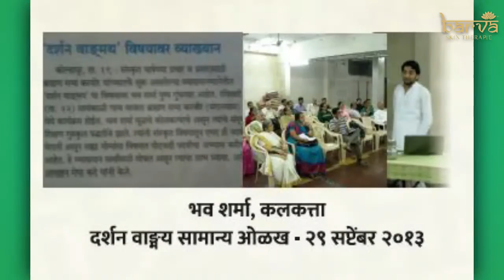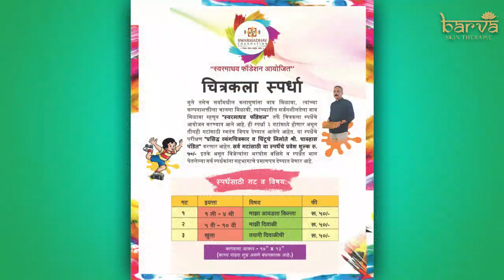बोल बरवा - मेघा कढे - नाटेकर (उत्तरार्ध)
कोल्हापूर या शहराला स्वतःची अशी एक रांगडी संस्कृती आहे.

कोल्हापूर आणि पुणे दोन्हीही शिवाजी महाराजांपासून राजधानीचे शहरे म्हणून विकसित होत गेली, तशीच संस्कृतीची वेगवेगळी बलस्थाने देखील घडत गेली.

कोल्हापूर ते पुणे असा संस्कृत भाषेच्या प्रेमापोटी झालेला एका स्त्रीचा प्रवास तिला नेमका कोठे घेऊन गेला?
संस्कृत,प्राकृत आणि संस्कृती या तीनही दुव्यांना धरून एक सांस्कृतिक वारसा आपल्यापुढे आणण्यासाठी योजनाबद्ध काम करणारी, धडपडणारी स्त्री.

सौ मेघा कढे-नाटेकर कोल्हापूर आणि आता पुणे येथून.
भेटूया आणि जाणून घेऊया
"स्वरमाधव" फाउंडेशनच्या माध्यमातून हा सांस्कृतिक वारसा जपणे आणि वाढवणे यासाठी काम करणाऱ्या मेघा नाटेकर यांना.
बोल बरवाच्या आजच्या  भागात

The city of Kolhapur has a unique culture of its own.

Both Kolhapur and Pune been defined as capital cities under the rule of Shivaji Maharaj, but both have very distinct cultural heritage.

Where exactly did a woman's journey from Kolhapur to Pune for the love of Sanskrit take her?
Mrs.
Megha Kadhe-Natekar has brought before us a goldmine of cultural history through her study of Sanskrit, Prakrit and Sanskriti.

Todays episode on Bol Barva, let's meet her and get to know how she works to preserve and enhance this cultural heritage through "Swarmadhav" Foundation.
Join us today at Facebook.com/Barvaskintherapie